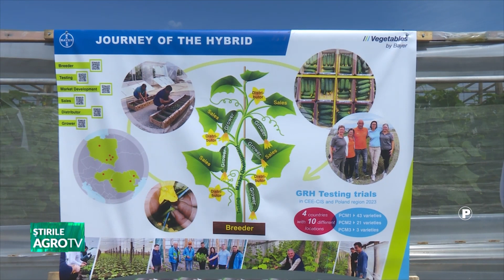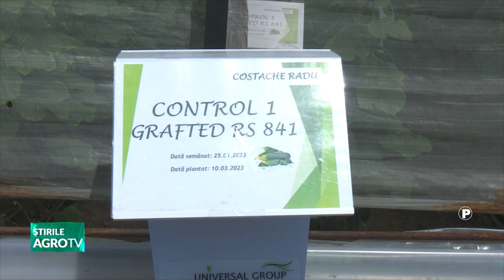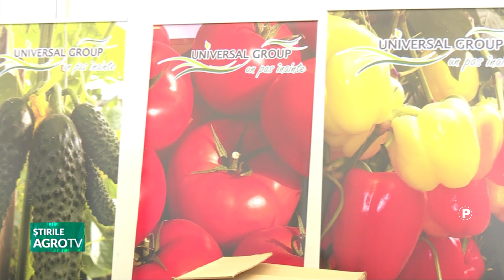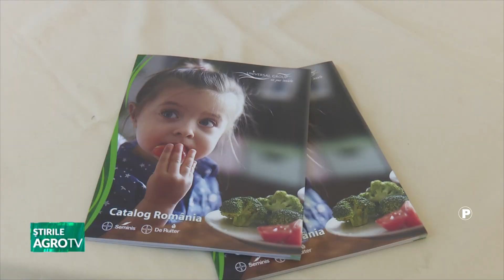UNIVERSAL GROUP, solutii pentru legumicultori 02 05 2023